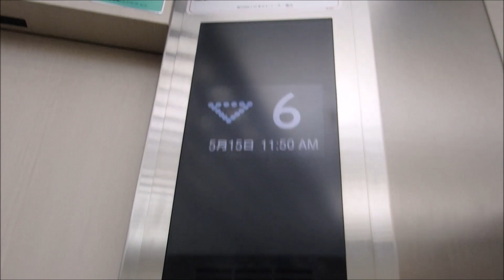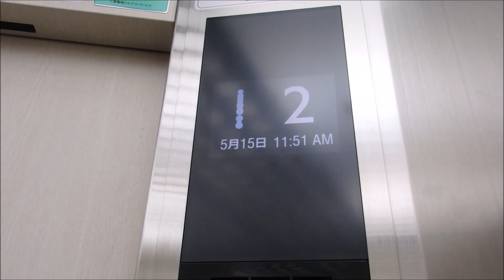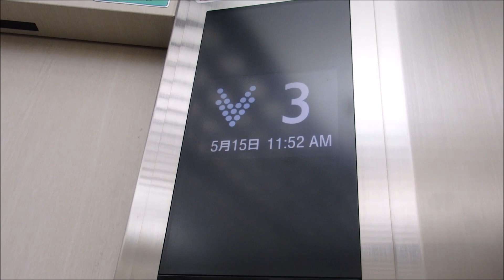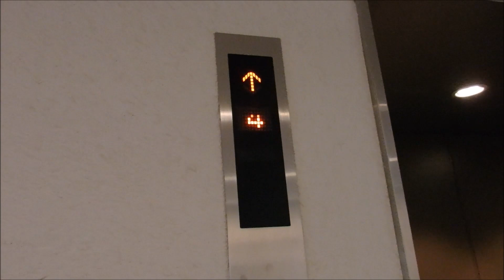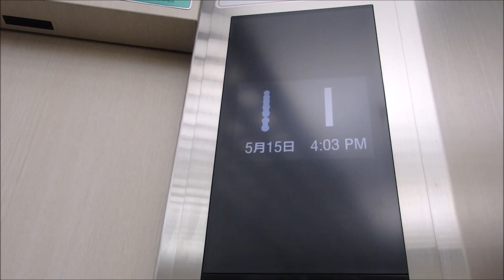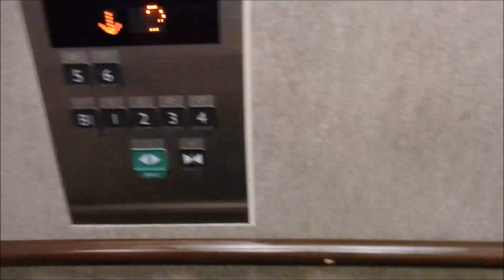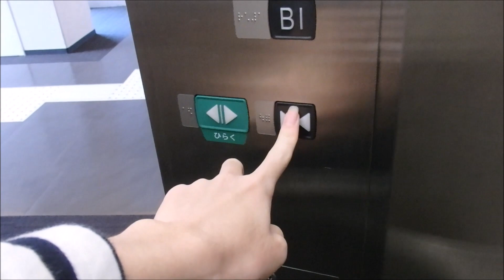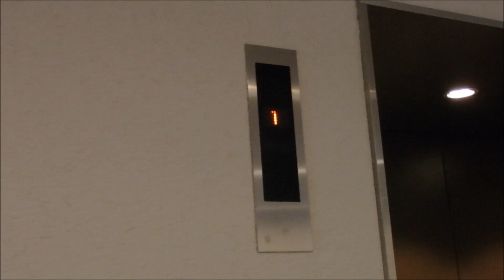兵庫県福祉センターのエレベーター（三菱製）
兵庫県福祉センターのエレベーターです。左側と右側に何回か乗った動画をまとめています。是非ご覧ください。

機種名：エレモーションプラス
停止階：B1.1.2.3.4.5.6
設置台数：2機